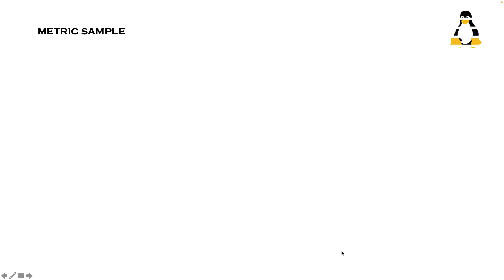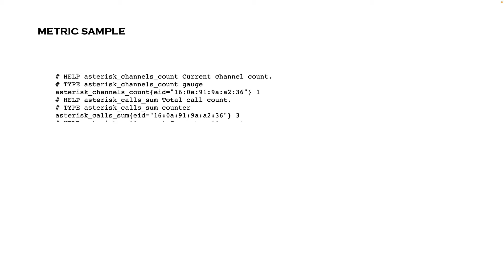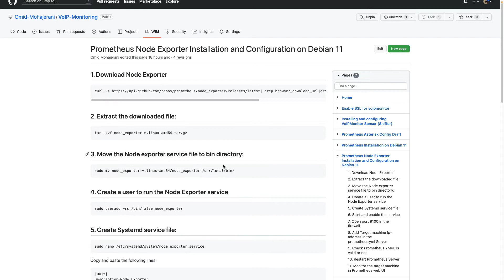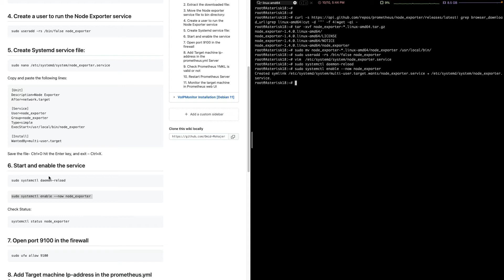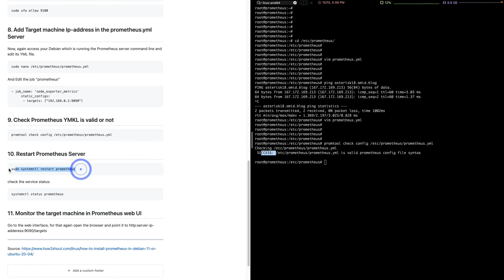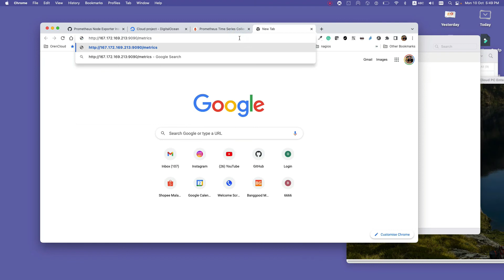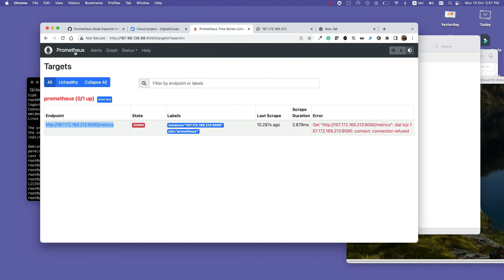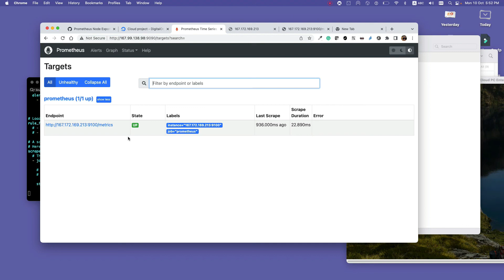Monitoring Asterisk with Prometheus - Part 2 [Prometheus Node Exporter]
The Prometheus server is a really powerful system but what makes Prometheus different to other monitoring solutions is how it fetches metrics from the systems.

( Link to Part 1: Monitoring Asterisk with Prometheus - Part 1 [Prometheus introduction and installation on Debian 11]

Any system that you want to monitor needs to run an exporter which provides all its metrics via HTTP. The Prometheus Sever grabs the metrics from the HTTP every 30 seconds or whatever it's configured and stores them in a Time Series database. It's not important for Prometheus what system it's connecting to fetch metrics or what they mean. The job of the exporter is to provide metrics in standard Prometheus format. even though the content of metrics in each system or application is different, the process of exporting and collecting metrics is the same.

Today we will learn more about Prometheus metrics, Node Exporter and Prometheus Client Libraries. For the instruction on how to install Node Exporter on Debian 11 please refer to my GitHub account VoIP-Monitoring Repo